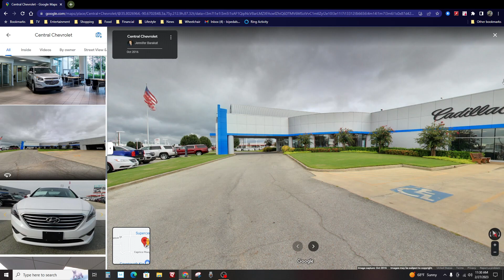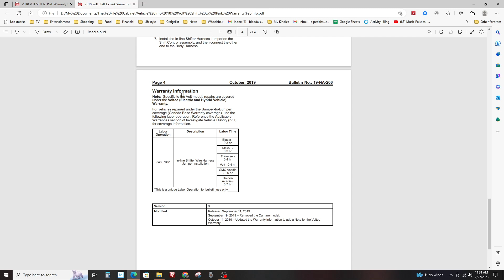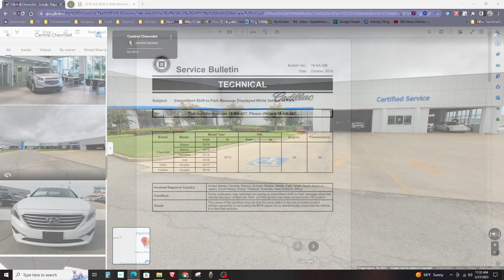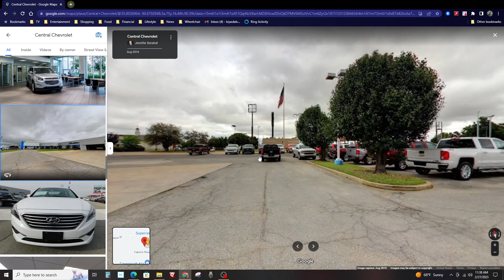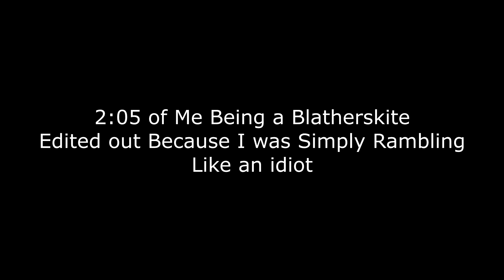Volt Shift to Park Problem Part 3 -- I personally visited the Chevy shop today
I took the paper I printed showing this problem is covered under the cars warranty but they did not seem impressed.